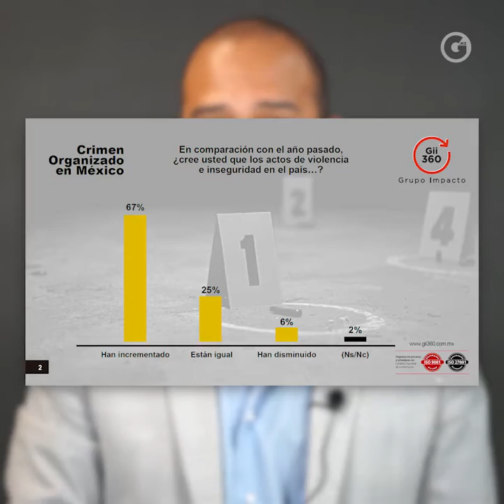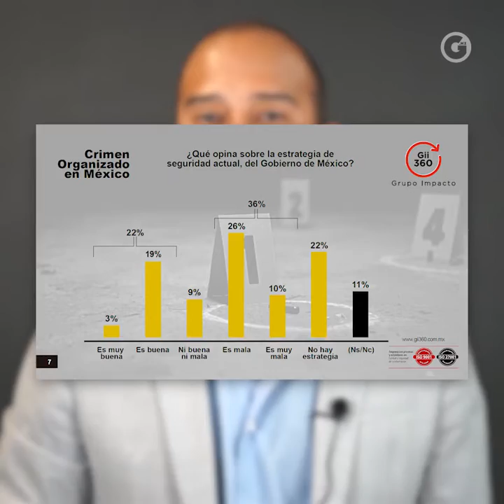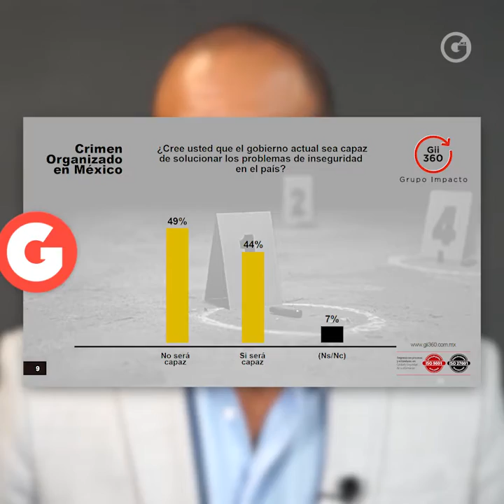¿CUÁL ES TU OPINIÓN SOBRE EL CRIMEN ORGANIZADO EN MÉXICO?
Esta es la percepción ciudadana sobre el tema de inseguridad y crimen organizado en nuestro país.